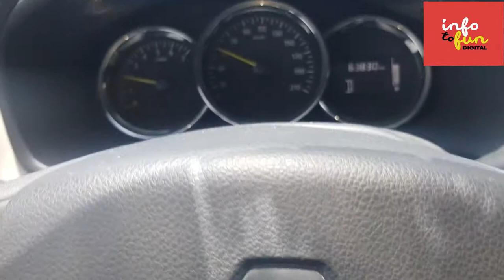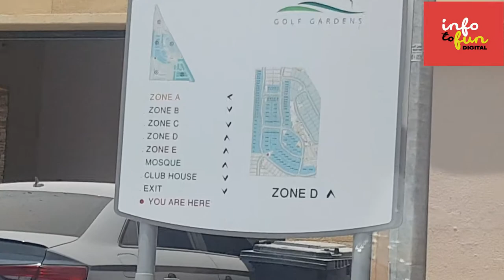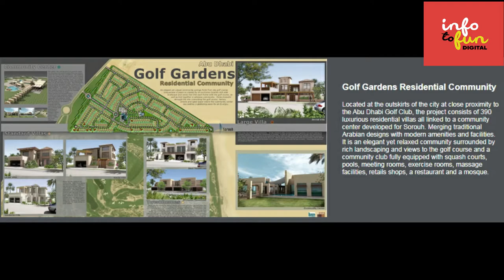Golf Gardens Abu Dhabi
LIVE AT GOLF GARDENS
Golf Garden’s is Aldar’s premier golf-side living community.

Golf Gardens is a premium residential community bordering the Abu Dhabi Golf Club, conveniently located opposite Al Raha beach and close to the airport and Khalifa City.

The community of various villas and townhouses is concentrated around the central lawns of the Gardens Club Community Centre. Designed to be the meeting place for residents and home to a large range of activities and amenities including a swimming pool, clubhouse, sports centre and shopping options.

this recreational, retail and entertainment facility provides the balanced lifestyle that typifies this community.

With four distinctive contemporary villa designs and two townhouse variations to chose from, you will find no lack of variety and sophistication at Golf Gardens.
and look for “contact” on it.
InfToFun Digital is a channel that provides you information, news & entertainment.